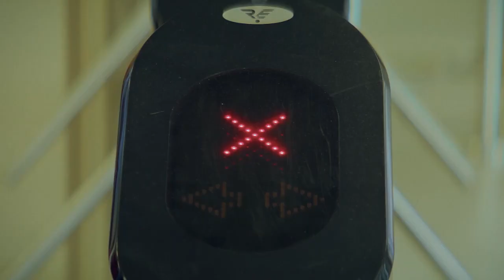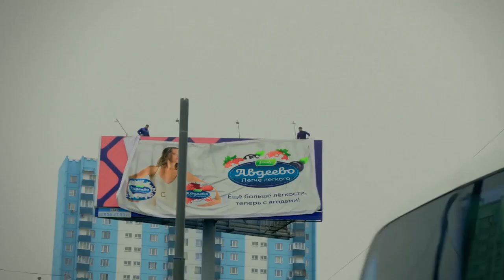«Куплю актрису» Премьера с 22 декабря 2023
Где смотреть: видеосервис «START»
Жанр: комедия, мелодрама
Количество серий: 8
В ролях: Николай Шрайбер, Анна Антонова, Анна Котова, Михаил Тарабукин, Светлана Камынина, Максим Лагашкин, Лилия Красова, Андрей Малахов

Бывший профессиональный пилот Григорий работает «сутки через двое» охранником в телецентре. День за днем перед Гришиными глазами мелькают слава и успех, а сам он после смены возвращается в комнату в общежитии. Среди всех звезд, которых он встречает и провожает, есть для него одна самая яркая — актриса сериала «Ангел в белом халате» Ирина Синицина. Вот только характер у «ангела с экрана» совсем не ангельский, и однажды из-за него она теряет все. Теперь с Ириной никто не хочет иметь дело, кроме верного поклонника. Воспользовавшись ситуацией, Григорий решает во что бы то ни стало покорить сердце звезды, и вскоре ему выпадает счастливый шанс познакомиться с ней немного ближе.